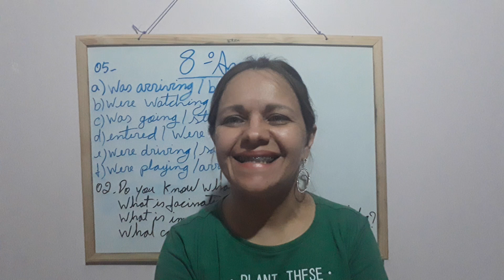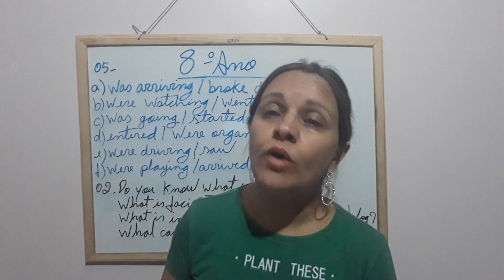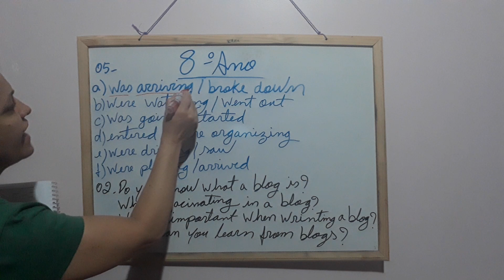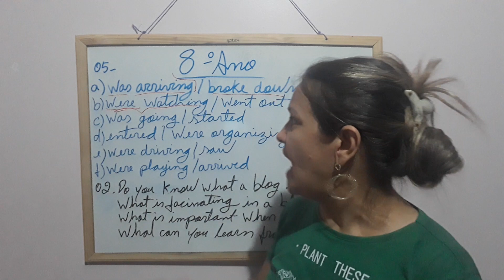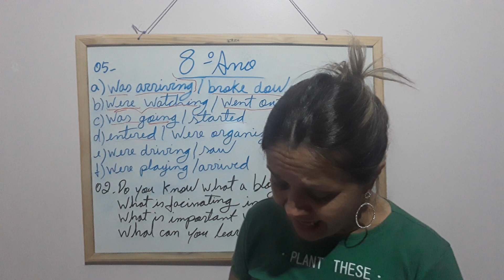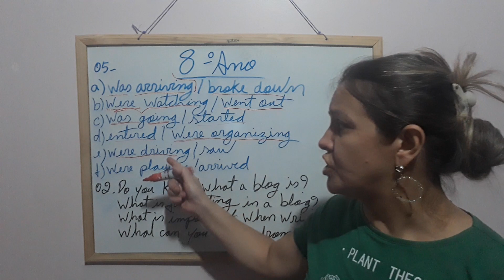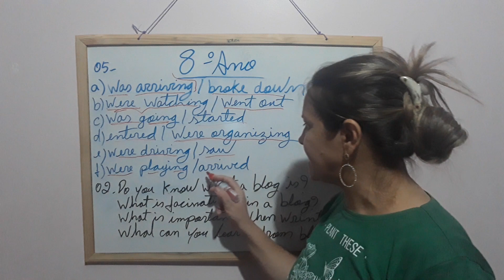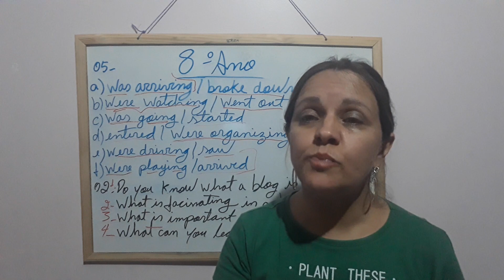Prof Marinalva - 8 ANO 08/10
Let's Listen and Practice Past Continuous and Simple Past. Page 12.